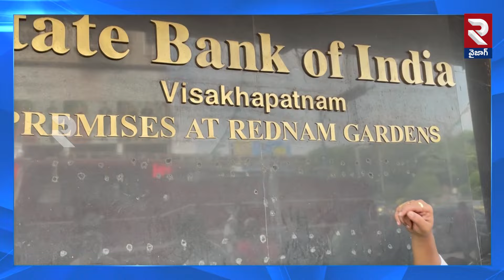SBIలో అగ్నిప్రమాదం .. డబ్బు సేఫ్ "ఏనా ..?" | SBI fire Incident | RTV Vizag